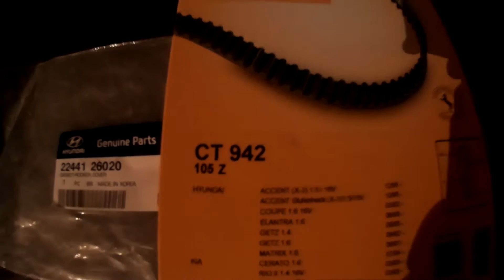замена цепи и звездочек распредвалов Хундай Элантра Тагаз 1 6 автомат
Заработок на Aliexpress
Переходите по ссылке регистрируйтесь покупайте и зарабатывайте с помощью партнерской программы Aliexpress